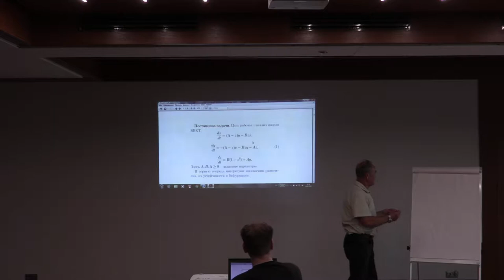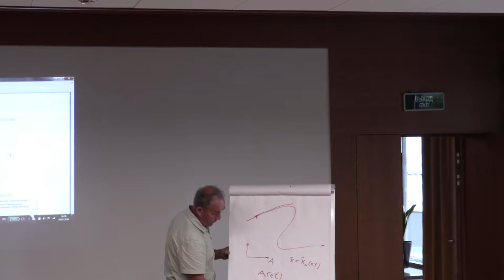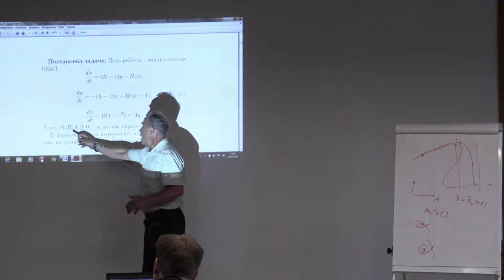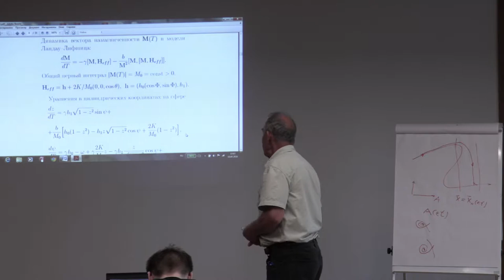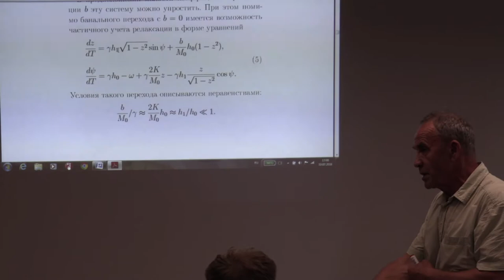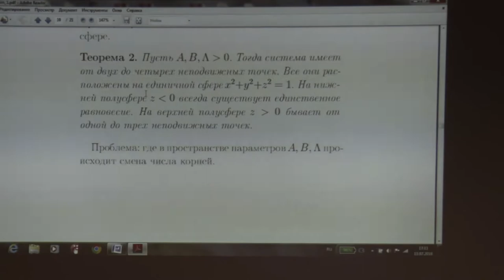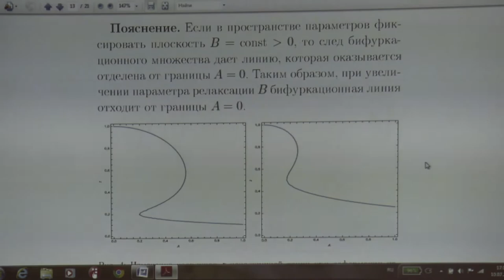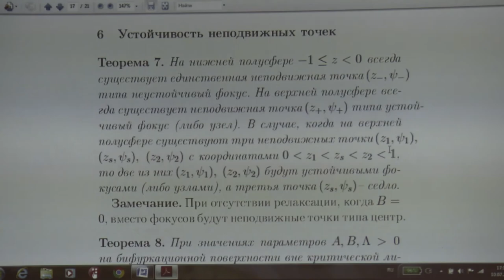85 Леонид Калякин. 1/2 доклад. Ядерный спин в антиферромагнетике.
Калякин Леонид Анатольевич. (Институт математики с ВЦ УФИЦ РАН) Анализ модели для системы ядерных спинов в антиферромагнетике. (Ru) Доклад. 2018 г. Суздаль